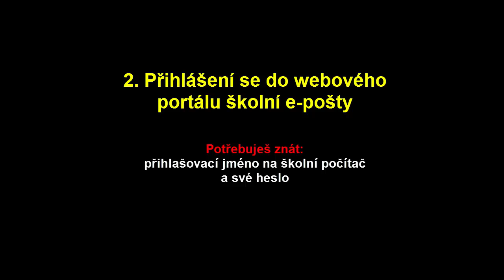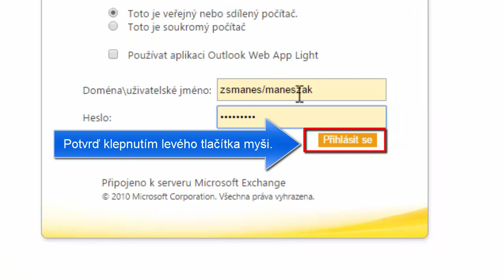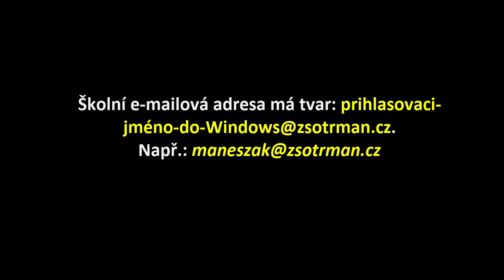Přihlášení do školní e-mailové schránky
Videonávod provází žáky ZŠ Mánesova prvním přihlášením do školní e-mailové schránky. Součástí jsou dva úkoly pro ověření jejich dovedností získaných z videonávodu včetně samostatného úkolu pomocí nápovědy.